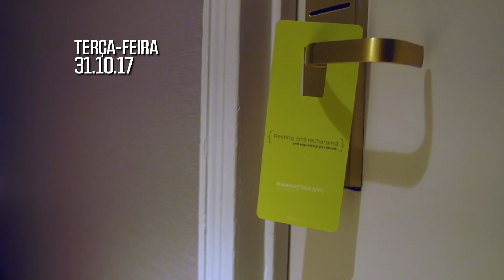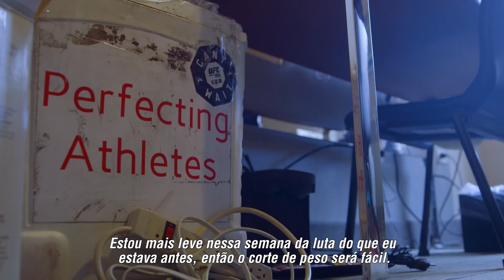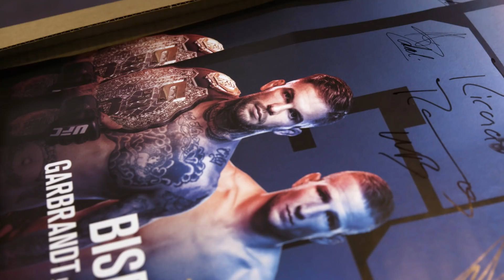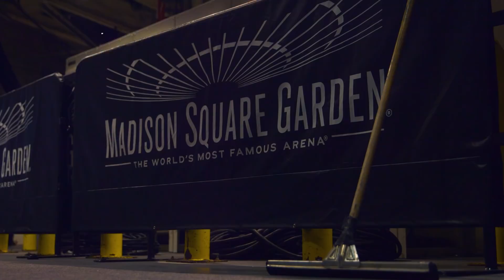UFC 217: Embedded - Episódio 4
Georges St-Pierre e Michael Bisping continuam sua guerra de palavras em visita à ESPN. Joanna Jedrzejczyk tenta resolver um caso de rivalidade entre irmãos caninos. E Cody Garbrandt e TJ Dillashaw fazemo check in para a Fight Week.

O Canal Combate transmite o evento Ao Vivo e com exclusividade, a partir das 20h. Assine já